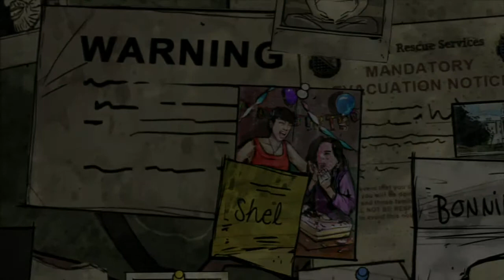The Walking Dead: 400 Days : Shel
The Walking Dead: 400 Days:Shel part 2 of 5 : Captured by Elgato game capture !